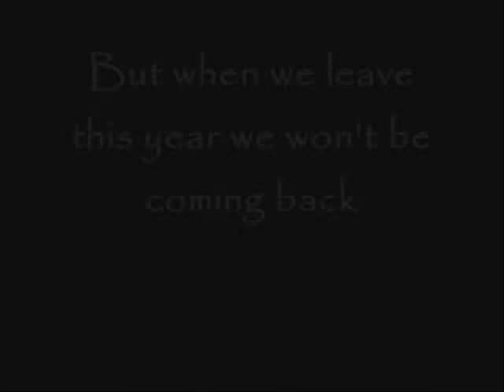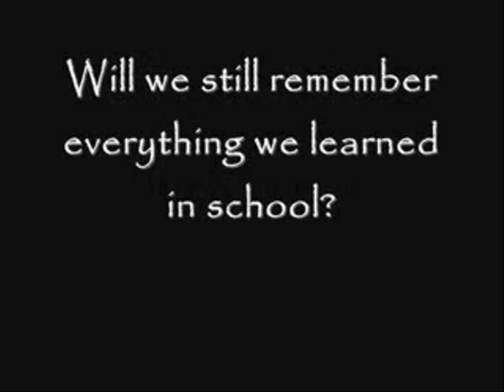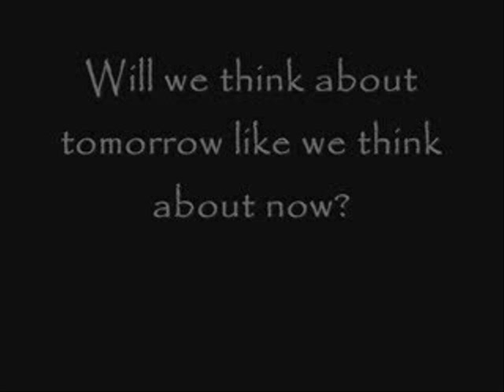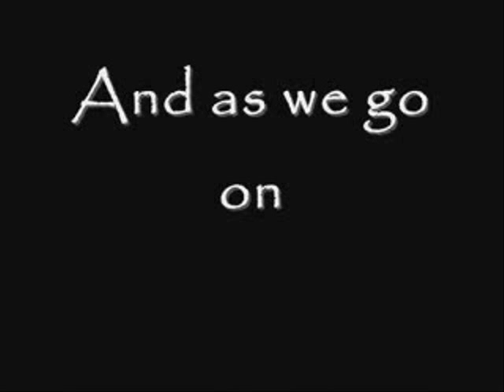Suva Grammar School Class of 2006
This video is dedicated to all those who were in Suva Grammar in 2006...live the moment, cherish the memories!